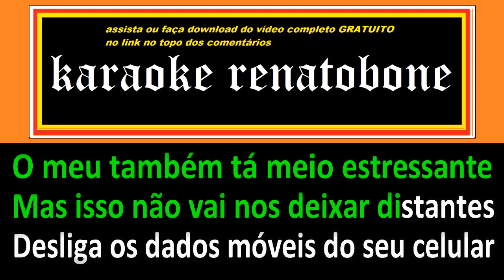A Gente dá Risada KARAOKE AMOSTRA - Yasmin Santos